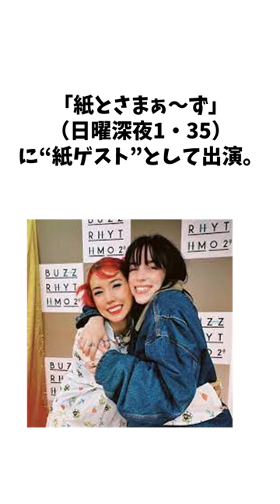仲里依紗 の面白エピソード集